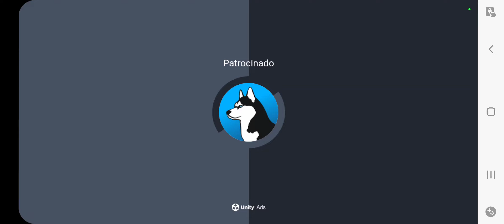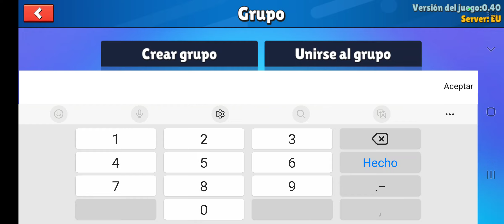De vuelta a Stumble Guys con dos músicos 🎻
Este vídeo fue hecho el 9 de Septiembre. He vuelto a ver a esos y al resto de los compañeros ese día después de meses de vacaciones. Una tercera persona es espectadora en este vídeo.